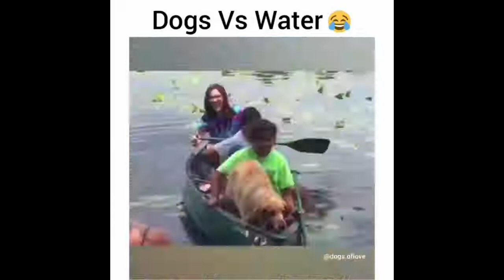38 Labrador Retriever Puppies Funny and Cute Videos Compilation #8